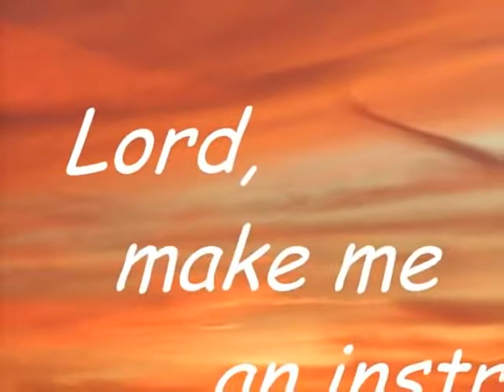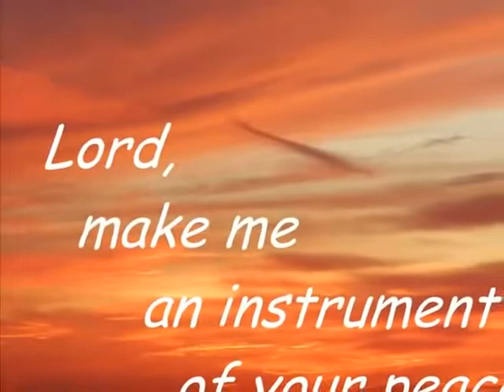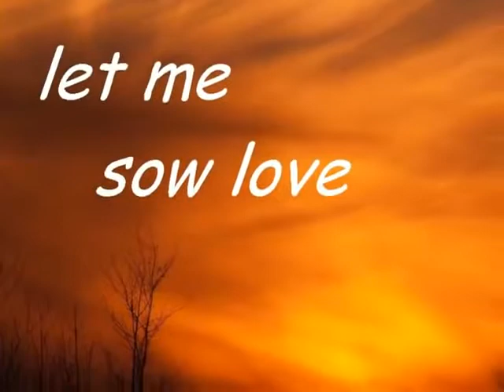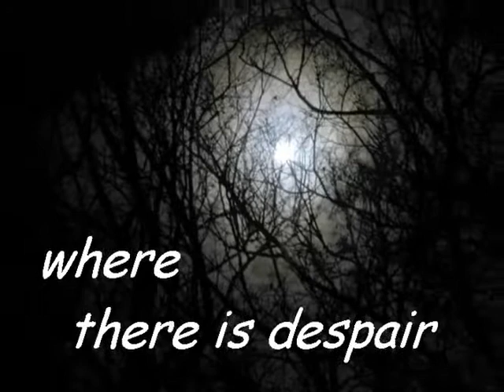instrument of your peace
LA VOZ FRANCISCANA DE LOS SIN VOZ MOVIMIENTO FRANCISCANO UNIVERSAL FRANCISCO SOS